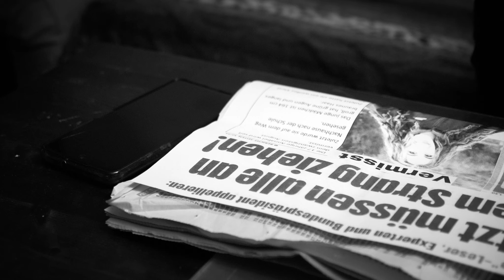Oktober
Kurzfilm
Regie Produktion und Drehbuch Marinela Kostic
Kamera und Schnitt: Alexander Pagitz
Psychologe: Ralf Emberger
Kevin: Maximilian Wenning
Mutter: Katja Pro
junge Mutter: Maria Solicia
kleines Mädchen: Leonora Todorovic
Nachrichten Sprecherin: Eva Oswald
Die Blonde Frau: Die Jenny Tralalala
Priester: Zoran Jovanovic
Double: Nicola Todorovic
Mix and Mastering: AMJ Mastering
BTS Crew Ramon Radulovic, Alicia Kostic Andjelo Kostic